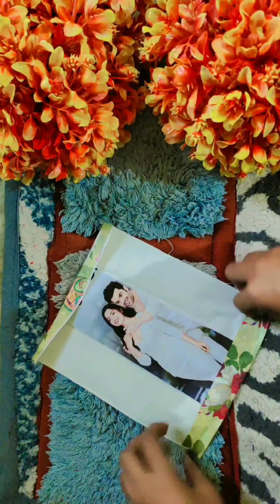सिर्फ 10 रुपए और घेवर के डब्बे से बनाए बहुत सुंदर jwellery organiser creativity with pooja